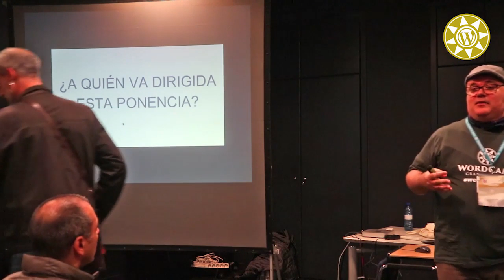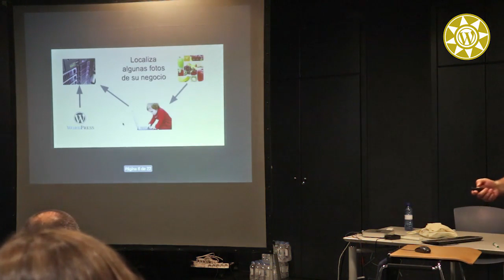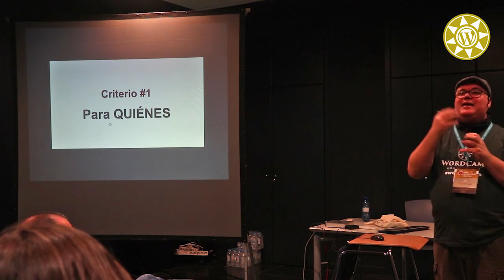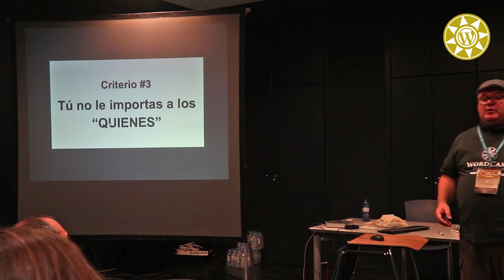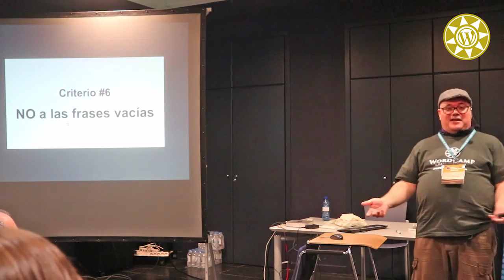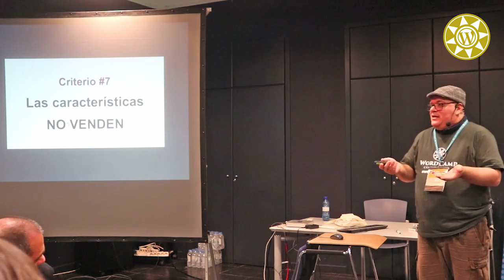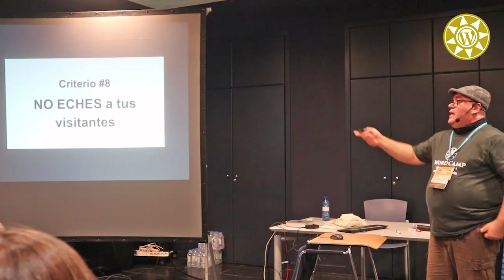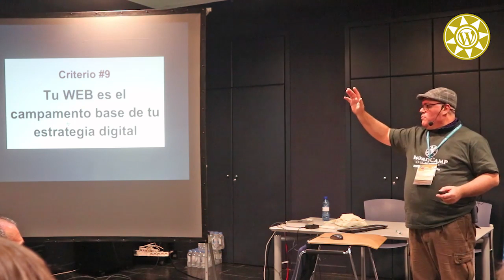Juan Jacinto Soto Sánchez: Criterios de diseño de una página web para NO diseñadores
Aspectos a tener en cuenta a la hora de diseñar una web, partiendo de la base de que ya conoce la parte relacionada con el manejo del CMS, es decir, hablaríamos de cómo deberían ser los contenidos, qué secciones debería tener, cómo deberían ser estas secciones mínimas, qué es lo relevante y qué es superfluo. Hablaríamos de la importancia del enfoque hacia el usuario, sus problemas, sus necesidades, sus dolores, etc.